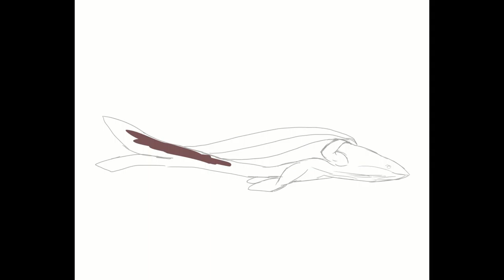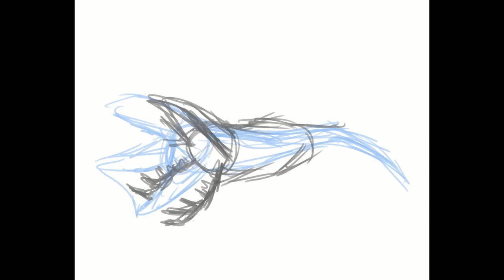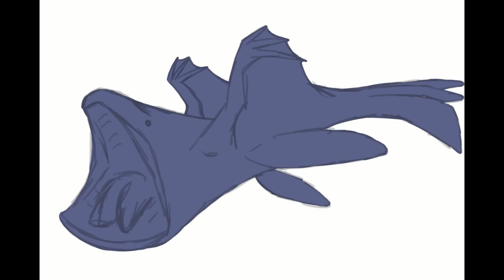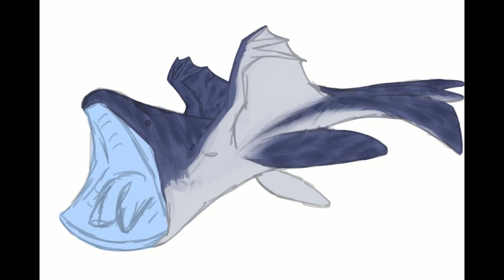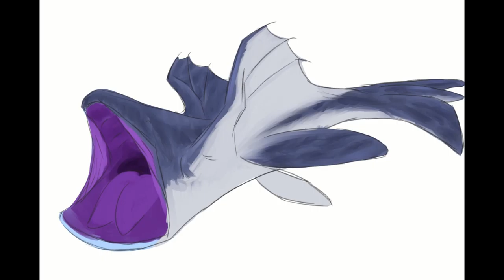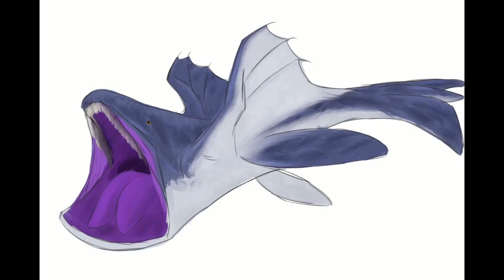Drawing the Whalevern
Created for an Speculative Evolution Dragon Art Challenge, this is basically the whole creative process from Start to Finish. Enjoy!
Full Artwork:
Lore:
 The Whalevern, an large filter feeding type of Wyvern. They reach sizes up to around 30 meters. In many ways the are similar to Whales but have their differences also. They posses a type of Bioelectricity which can be used for communication. Their Bioelectricity is also used as a way to temporarily stun a large fish swarm before swallowing them, by unhinging their lower jaws like a snake to increase the amount of fish consumed. Bioelectricity also has a secondary defensive use. As they are fully Aquatic they have evolved Pregnancy as a way to give birth to giant young (which are already capable of feeding on their own, but stay with their parents until reaching the teen stage). They are somewhat Social Animals, but also tend to go their separate ways, but form smaller pods of a few individuals. (I guess that's somewhat of an description)